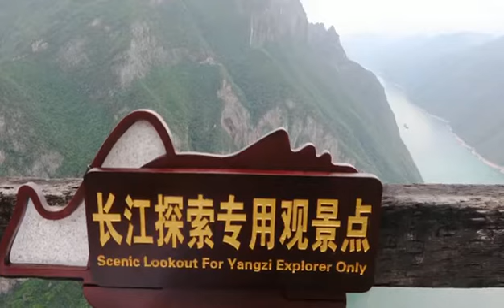Amazing Driving Tour to Overlook the Yangtze River from Above!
In 2021, Yangtze Explorer, the only super 5-star cruise on Yangtze River, will take you to enjoy an amazing angle of admiring the picturesque Wu Gorge from above! Stunning river and mountain landscapes are just under your feet!